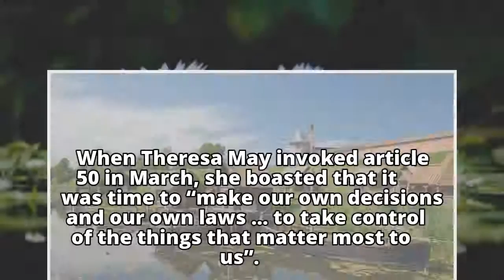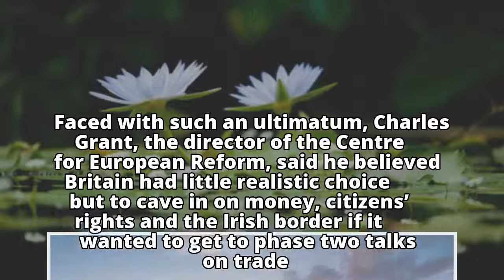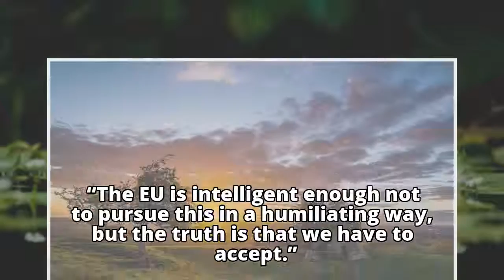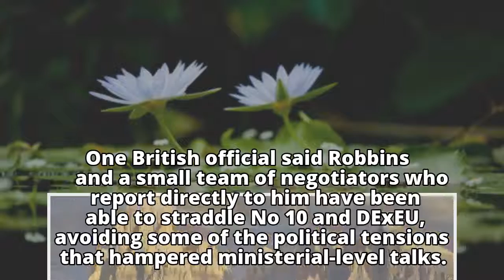Brexiters nowhere to be seen as UK raises white flag over EU divorce bill Brexiters nowhere to be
Brexiters nowhere to be seen as UK raises white flag over EU divorce bill

Brexiters nowhere to be